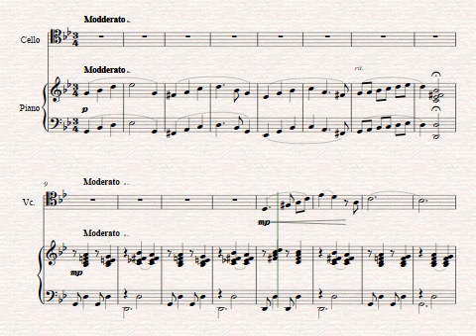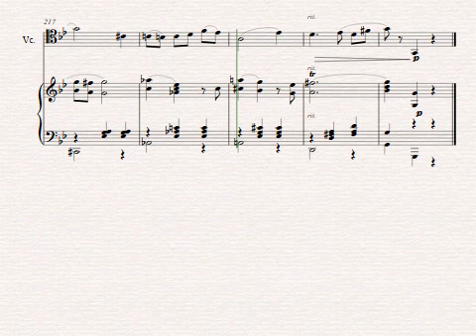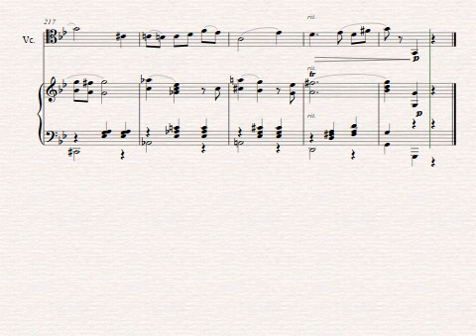Alexander Fedyanin Sentimental Waltz for cello and piano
This is a very atmospheric piece from the brilliant Alexander Fedyanin.
Alexander is a Teacher, Composer and Trombone player from the Kazakh national Conservatoire in Kazakhstan.